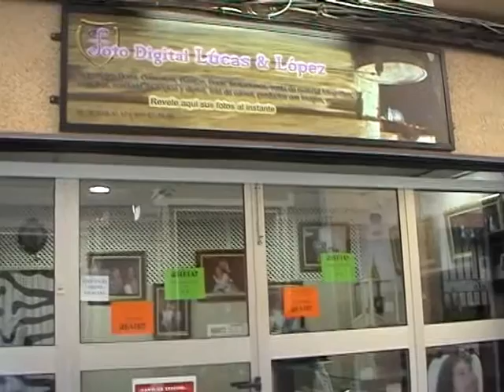foto digital lucas lopez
tu nueva tienda de fotografia